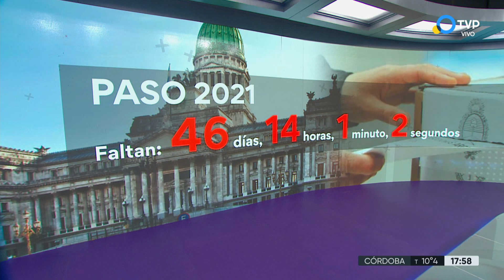Listas definidas para las elecciones legislativas 2021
Las elecciones de medio término definirán el 14 de noviembre la renovación de casi la mitad de la Cámara de Diputados y un tercio del Senado, tras pasar el test nacional de las PASO del 12 septiembre al que, con la oficialización de las precandidaturas en las últimas horas, el Frente de Todos llegará con acuerdos de consenso y Juntos por el Cambio con una competencia abierta en la mayoría de los distritos.